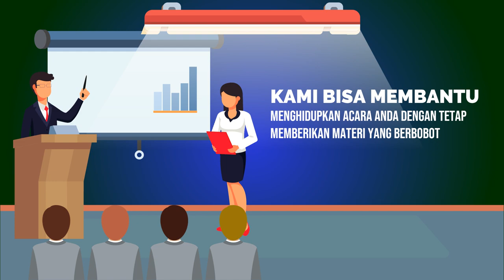Contoh Video Promosi Pendidikan Bicara Depan Umum, Public Speaking, Struktur Presentasi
Jasa Edit Video Promosi / Contoh Video Promosi Pendidikan Bicara Depan Umum, Public Speaking, Struktur Presentasi atau

Daftar Isi
00:00 - Cara Edit Video Iklan Pelatihan Public Speaking, Pidato, Trainer, MC, Host
00:10 - Contoh Iklan Promosi Les Meningkatkan percaya diri, Edukasi Komunikasi Penjualan
00:30 - Contoh Video Promosi Bimbingan Penegasan Bicara, Kejelasan Bicara, Branding Latihan Pengacara
00:40 - Contoh Konten Branding Pelatihan Komunikasi, Tempat Kursus, Voice Over
00:50 - Cara Promosi Branding Bimbingan Komunikasi, Peningkatan Diri, Promosi Latihan Komunikasi